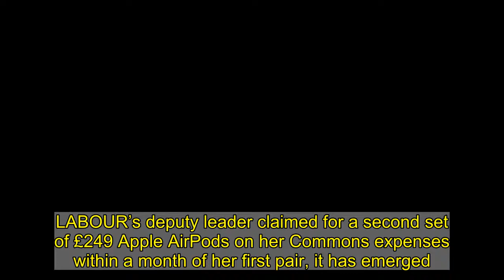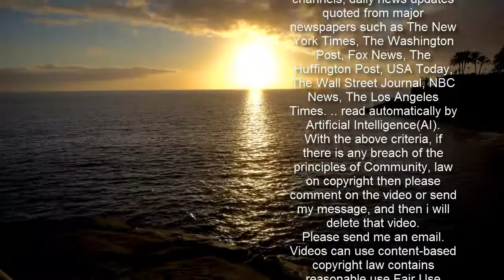Labour's deputy leader Angela Rayner claimed for SECOND pair of Apple AirPods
LABOUR’s deputy leader claimed for a second set of £249 Apple AirPods on her Commons expenses within a month of her first pair, it has emerged.  The Sun revealed how Angela Rayner claimed for personalised top-of-the-range earphones when MPs got an extra Covid allowance.  ��    The second set was for a member of her staff, The Sun understands.  Health Secretary Matt Hancock also expensed a set of Apple AirPods, although his were a “basic” £159 pair.  Labour’s shadow Minister for Peace and Disarmament Fabian Hamilton also went on an Apple splurge, purchasing both a new £1,299 Macbook Pro, and a £1,069 iPad Pro.  Tory Imran Ahmad Khan claimed for four toilet seats for his constituency office for £72.  The Independent Parliamentary Standards Authority said cash was a response to the pandemic.    It comes after The Sun told how another top Labour MP, Barry Gardiner, claimed £131 for an iPad pen.  But their party colleague Rosena Allin-Khan showed them up by securing a donation of laptops, worth £10,000, and handing them to schools.  The 44 computers were distributed to Primary Schools across her south London constituency of Tooting.